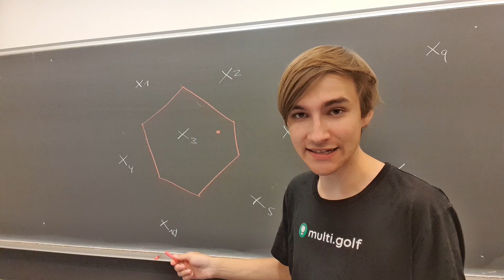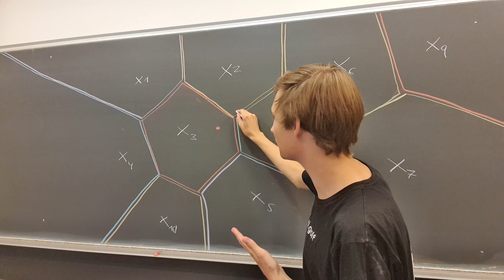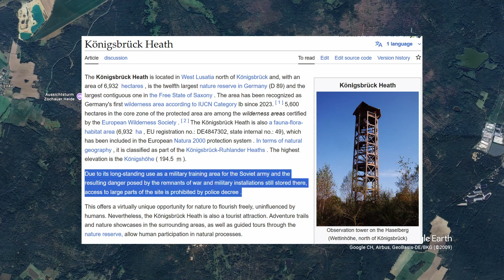I tried finding the loneliest place using Maths (and failed)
I tried finding the loneliest location in Germany: the point that's furthest from any house. I explain the Maths behind the calculation, scream as loud as I can and fail.

00:00 Introduction
00:45 How do we calculate the furthest?
02:20 Pretty Algorithms!
04:30 (wrong) Results
05:30 Going there!
06:20 The plot twist
07:00 The mistake